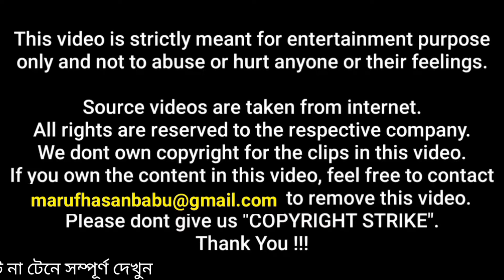নাটকের অশ্লিল দৃশ্য অন্তরা,রোকেয়ার উনিশ-বিশ ভিডিও |Faria Shahrin Exclusive Complied Video|BD natok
Presenting,
ব্যাচেলর পয়েন্টের আগুন অন্তরা | Bachelor Point | Antora Faria Shahrin Hot Compilation |
 hot & cute Faria Shahrin Her in this hot compilation from her videos like-
Bakarkhani Prem - Bangla Natok 2020.
Atongko - Bangla New Telefilm 2020.
Frustration - New Bangla Natok 2020.
Ostad Alichad Bokshi - Bangla Natok 2020.
Catch - Bangla Natok 2020.
Faria Shahrin Interview Video 2018

■Images and video sources :-Google Wikipedia, youtube, Bollywood movie,bangla movie and Others site.

😀Only For Entertainment Don't Be Serious..
■NOTE:
▶You have any question so leave a lovely comment

ব্যাচেলর পয়েন্টের আরেকটি জনপ্রিয় চরিত্র:-

■ভিডিও ক্লিপ এবং অডিও কপিরাইটযুক্ত এবং তাদের নিজ নিজ মালিকদের অন্তর্ভুক্ত। কোনও লঙ্ঘনের উদ্দেশ্যে নয়। এই ভিডিওতে থাকা সামগ্রীর কপিরাইটের মালিকানা আমরা নই ।